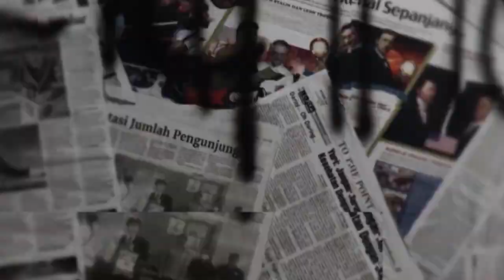PIZZA PERDANA MADE IN BUMIL UNTUK ULTAH SUAMI TERCINTA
ucapan ultah dari keluarga & raffi Ahmad dan ucapan selamat atas single terbaru dari rico murry (NERIMO)